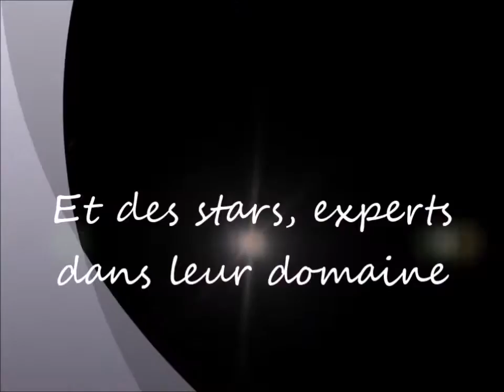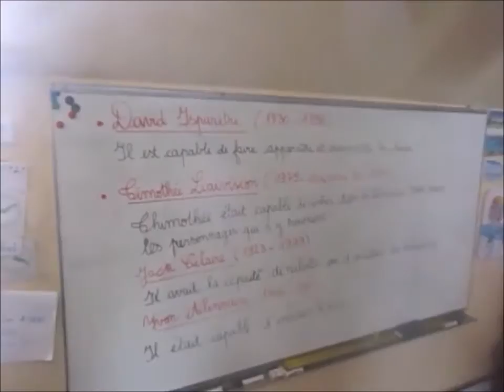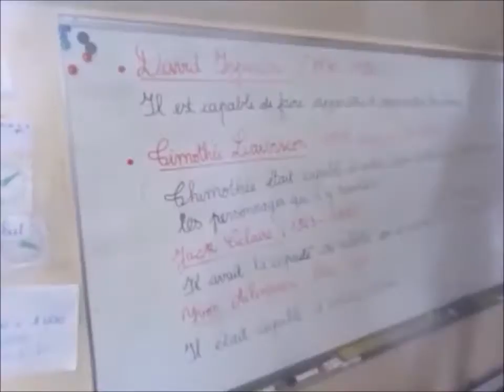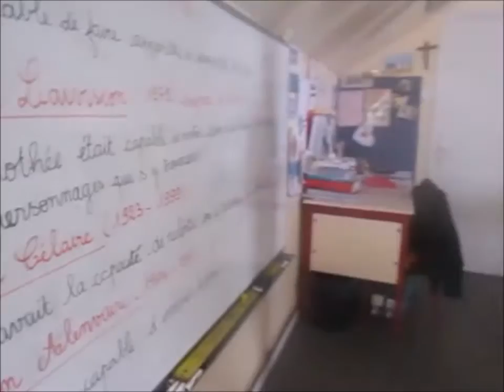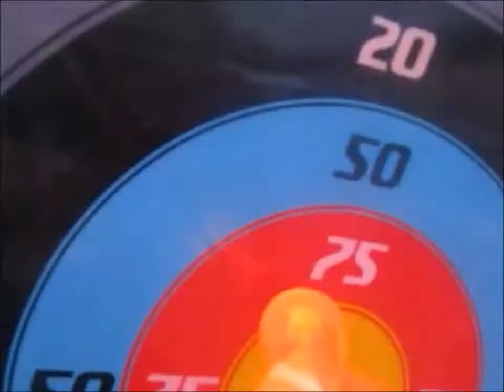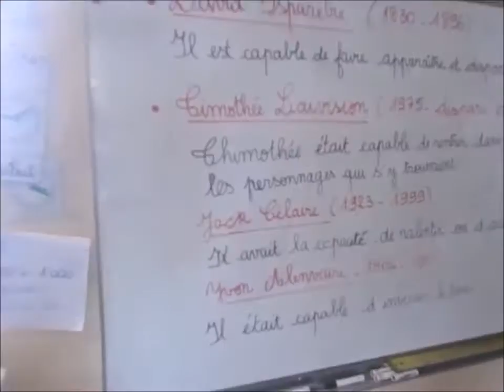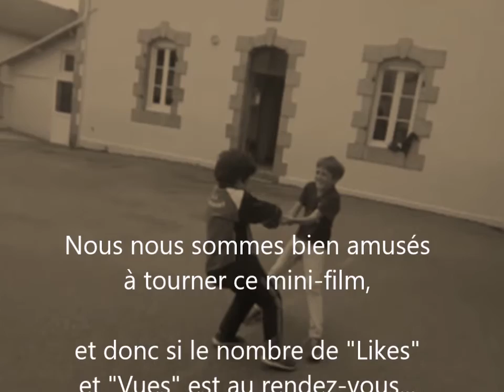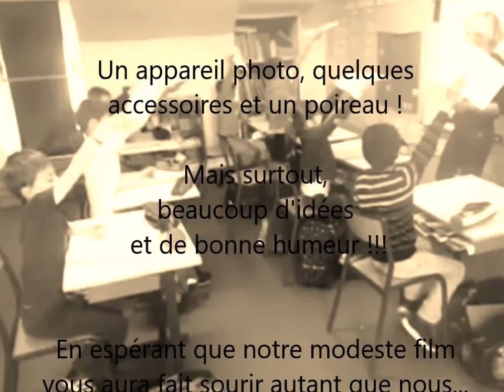Les super-héros de La Forêt(-Fouesnant) !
Mini film empli d'humour et de trucages ! Réalisé avec la classe de CE1-CE2 de l'école Notre Dame Izel vor de La-Forêt-Fouesnant, en 2016. Le tournage s'est déroulé sur moins de 2 demi-journées seulement, avec un appareil photo, quelques accessoires, un poireau, et... beaucoup d'enthousiasme de la part des enfants !
(Musiques des groupes "Ruz Reor" et "Kendirvi")